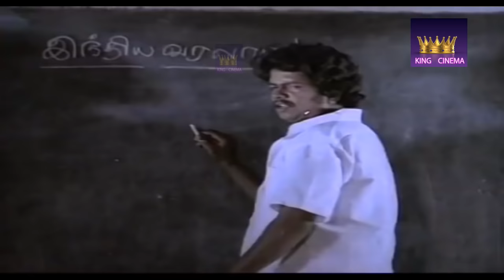மண்ணெண்ணெய் வேப்பெண்ணை வெளக்கெண்ணை எவன் எப்படி போனா எனக்கென்ன || Tamil Hilarious Comedy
மண்ணெண்ணெய் வேப்பெண்ணை வெளக்கெண்ணை எவன் எப்படி போனா எனக்கென்ன || Tamil Hilarious Comedy || Kanthimathi ( 30 August 1945 – 9 September 2011) was a Tamil stage and film actress. She acted in over 500 films.